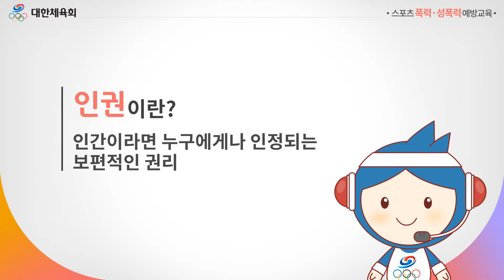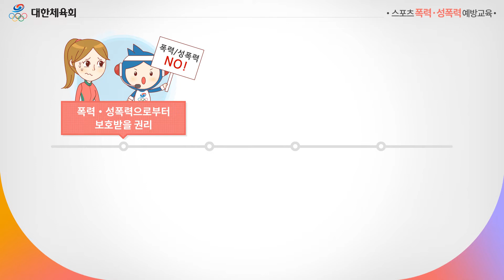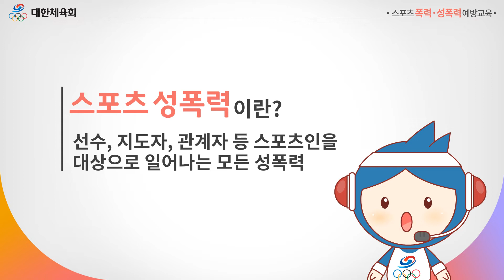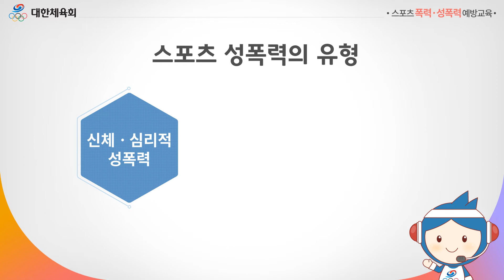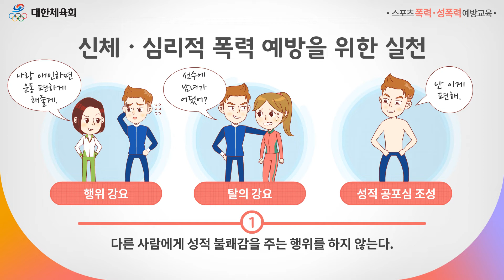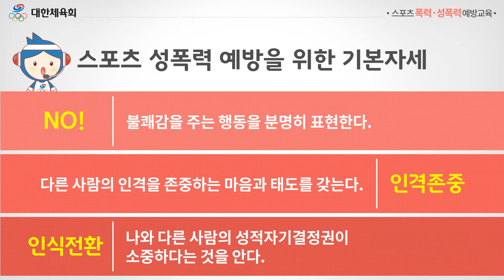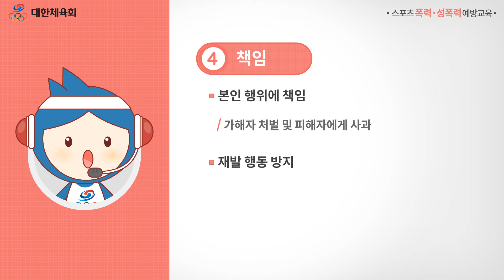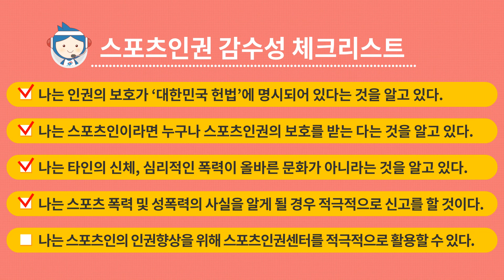(온라인수업) 스포츠인성, 스포츠인권, 스포츠폭력, 성폭력 예방교육-대학,일반선수편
대한체육회, 국민체육진흥공단
초등선수 스포츠폭력, 성폭력 예방교육
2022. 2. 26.